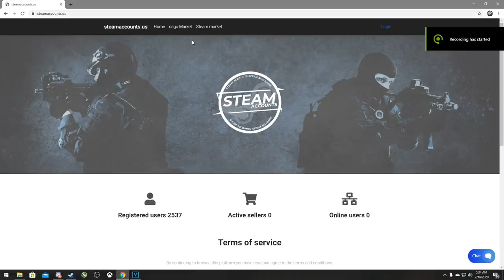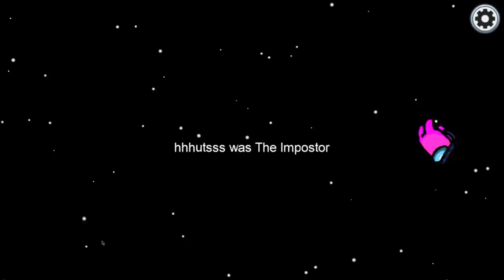Among Us Cheating #1 - L-am enervat rau de tot pe impostor :))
Specs :

- Cpu : i7 8700k 5.2 ghz
- Gpu : MSI GeForce GTX 1070 Ti Armor @2100mhz
- Mobo : MSI Z370 TOMAHAWK
- Ram : Crucial 24 GB DDR4 3466 MHz cl18